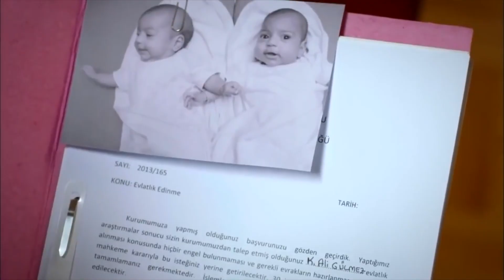شخصية كوركوت المحبة للمساعدة - حكاية حب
شخصية كوركوت المحبة للمساعدة  - يوم التضامن

رجل حائر بين القدر والعصيان بين قصائد الشعر الحزينة على الحب … حكاية عن التأخير ، عن التمني عن الفقدان عن العثور على الحب …. ألمانيا ….
شاب تركي ( كوركوت علي ) يعيش فئ شتوتجارت يتحدث مع والدته التي تركته قبل سنين عن طريق كاميرات وثائقية . من طرف يقول ''انتظريني يا أمي سأعثر عليك '' ومن طرف آخر يحلم بالزواج من حبيبته. ولكنه لم يكن على دراية بان الفراق مكتوب في قدره مرة أخرى. كما ايضا لم يكن على دراية بان مغني البوب الشهير تولجا ومساعده جيلان واللذان اتيا للمدينة من اجل تصوير كليب موسيقي سيكونان اهم شخصان في حياته. ستعم الفوضى عندنا ترى جيلان والتي تحب تولجا بدون مقابل كوركوت علي الذي انقذها في شوراع المانيا ، في اسطنبول ، وفوق كل هذا ستكون شريكة اكبر اسرار والدة علي التي يبحث عنها لسنين.

طاقم العمل

المخرج : باريش يون
سيناريو : زهرة جوليراي، مقبولة كوسيف ، فوندا تشتين ، بينار اويصال
الممثلون : داملا سونماز ، سيتشكين اوزدمير ، التيشن سانجو